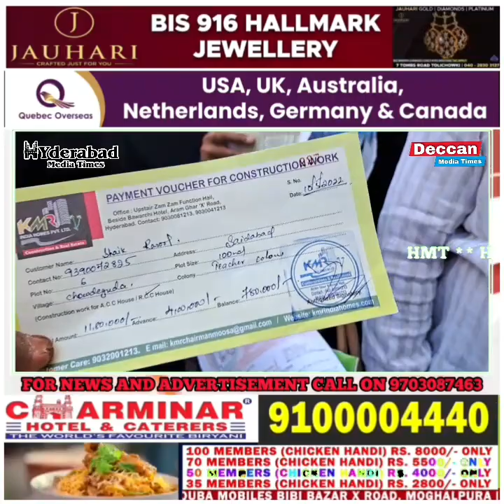KMR PVT LTD ZAMEEN NAHI MILE PAISE DENE KE BAD AWAAM KA KMR KE BAHAR HUNGAMA